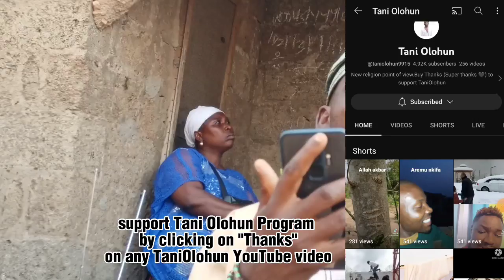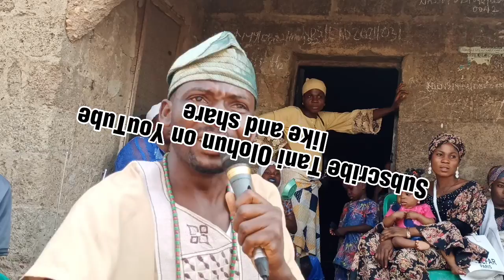Live program in Oyo, With TaniOlohun, Ifangelist, and many more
Ifangelist Adeifa Iwalesin, TaniOlohun, etc Live at Burial in Oyo, Oyo State, Nigeria